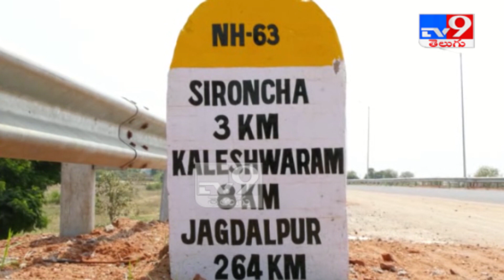నిఘా కరవు.. అక్రమాల పరుగు - TV9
నిఘా కరవు.. అక్రమాల పరుగు

Credit : TelanganaNews | Jyothi/Producer